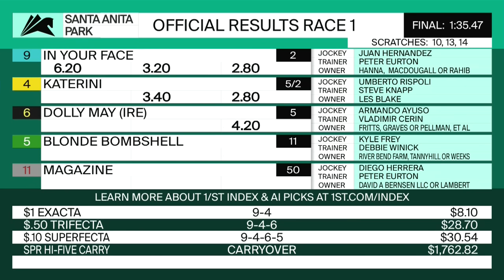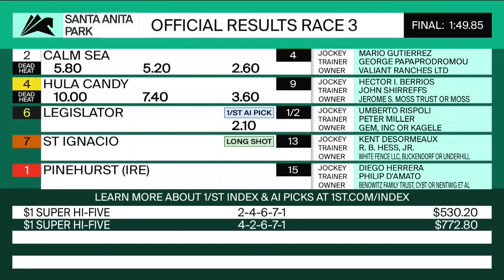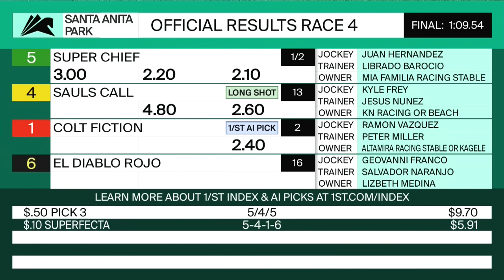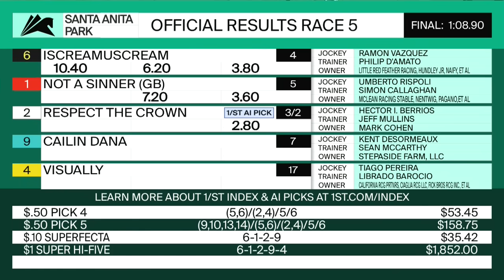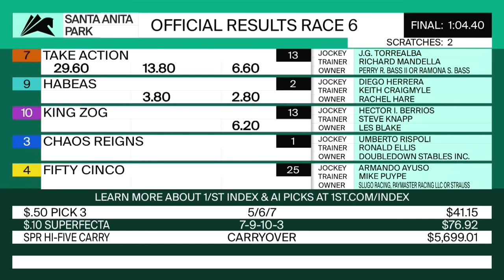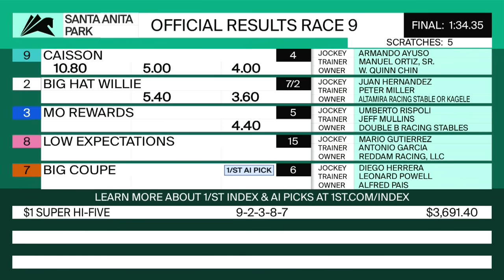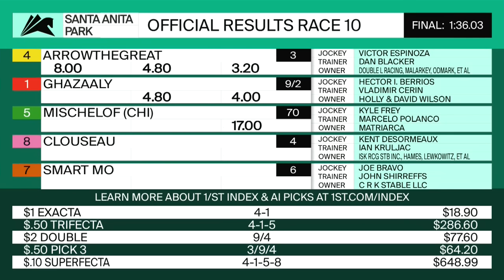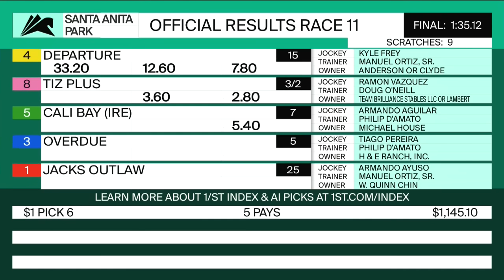Santa Anita Park Resumen - 14 de Octubre 2023